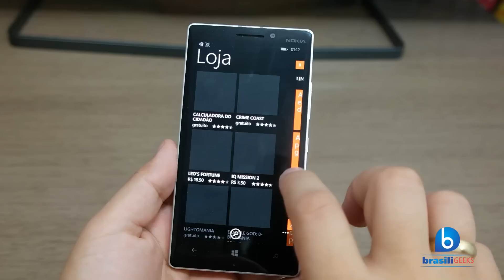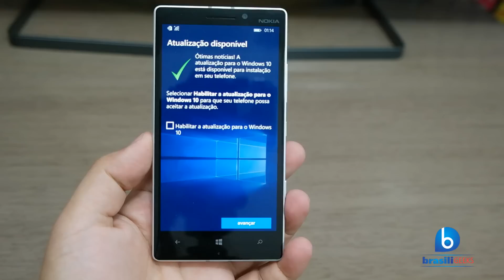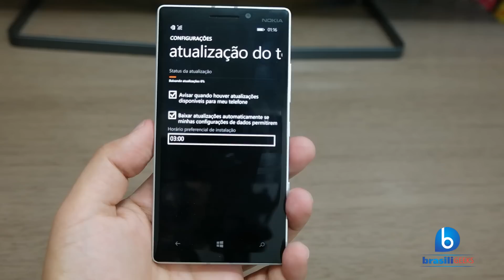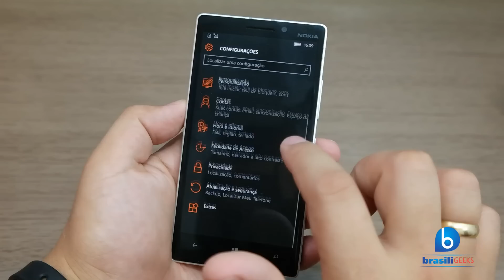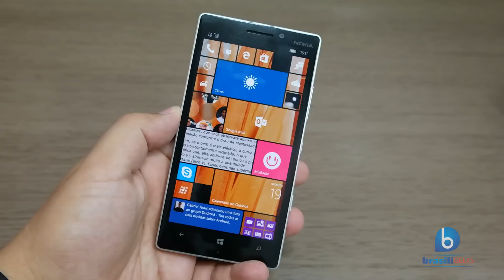Como Atualizar o Lumia 930 para o Windows 10 (versão final)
Finalmente! A versão final e estável do Windows 10 chegou ao Lumia 930! E neste vídeo mostramos o que é necessário e como atualizar seu Lumia 930. O método pode ser usado inclusive para identificar outros aparelhos compatíveis e também atualizá-los! Então assista ao vídeo e veja porque, mesmo com a demora, vale a pena atualizar seu Lumia 930 para o Windows 10!